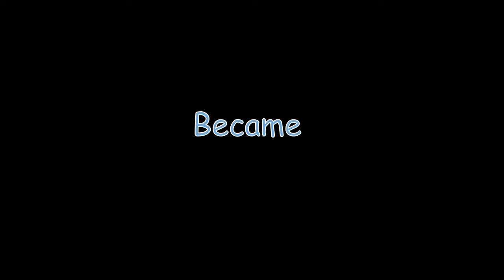A girl who became a principal...book trailer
This video is about the book 'Confessions from the Principal's Chair.' It is about a girl who became a principal for two days. There are so many exciting things that she did during when she became a principal.- Yeon Jin